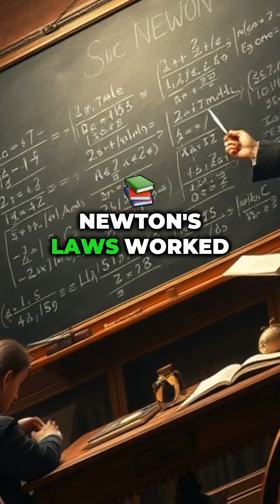Einstein vs Bohr: Quantum Clash!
Discover how two genius minds reshaped our understanding of the universe!